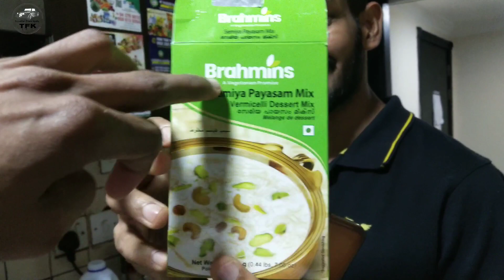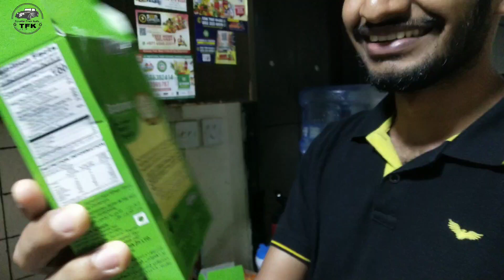ಮೊಟ್ಟೆಯ ಸಿಪ್ಪೆ ತೆಗೆಯುವ ಹೊಸ ವಿಧಾನ 😜 ಮಂಗಳೂರಿನ ಹುಡುಗರಿಂದ 300 ಜನರಿಗೆ ದುಬೈ ನಲ್ಲಿ ಅಡುಗೆ 😍|tuluvlog